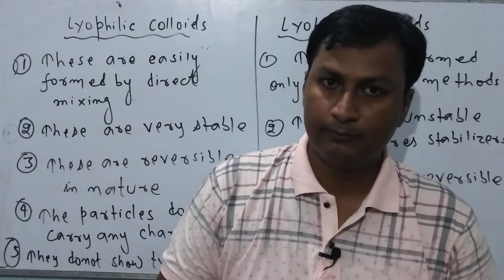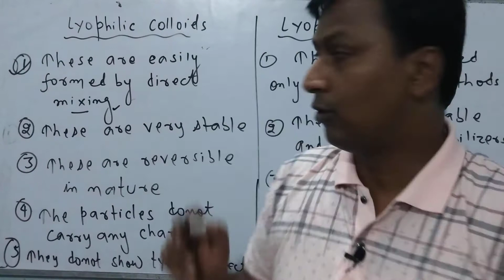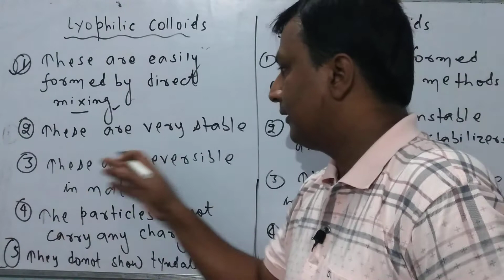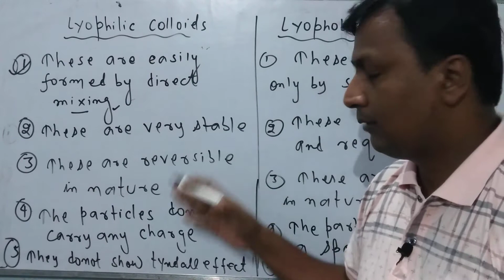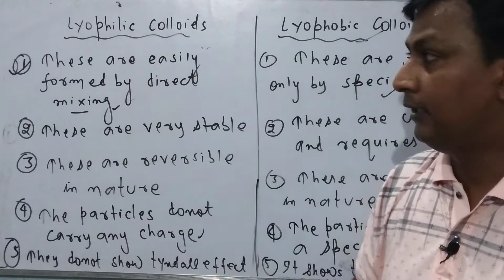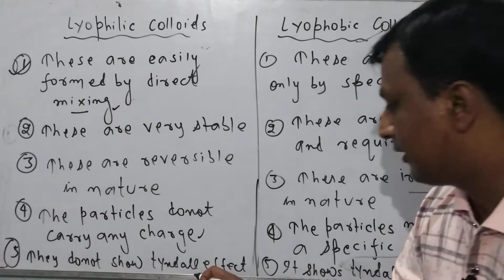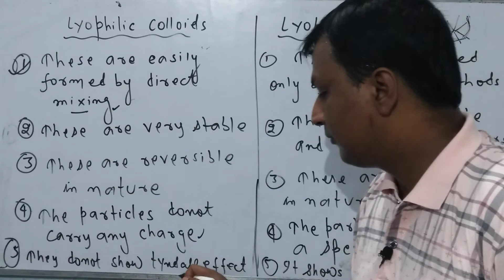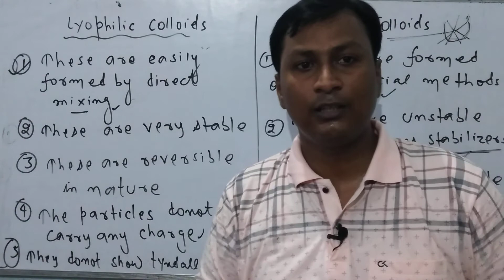Surface Chemistry //Lecture-14//differences between Lyophilic and Lyophobic colloids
Lyophilic vs#Lyophobic